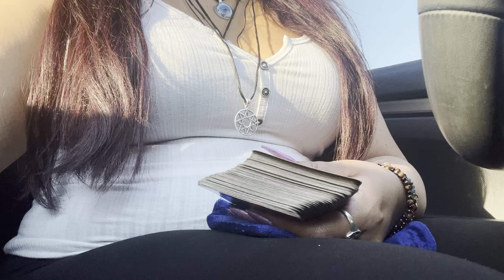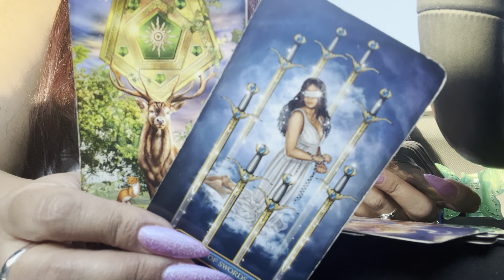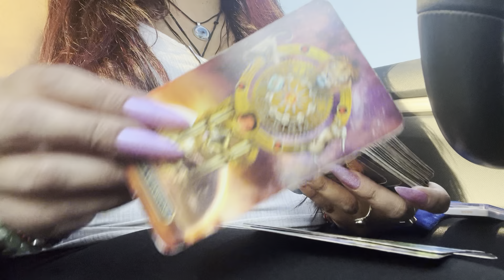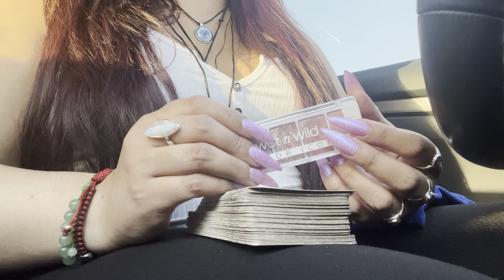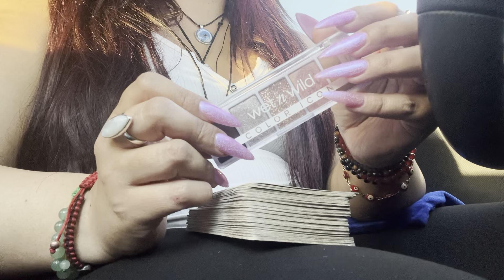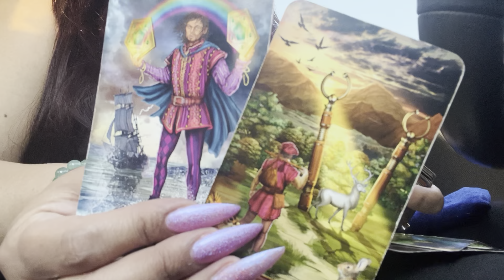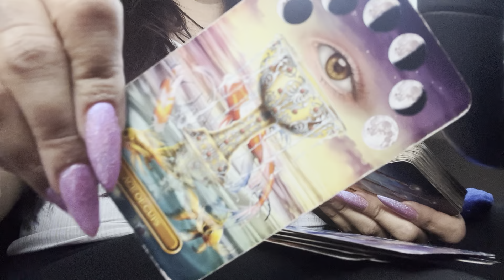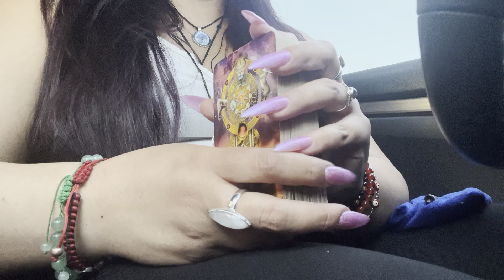Spirit Guide Messages Pick a Card 🔮✨🕊️💫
For a personal reading or candle
work 📖 email 📧 me at ⬇️

Pile 1 1:10
Pile 2 6:22
Pile 3 20:15

Join Membership 🤗💖🦋✨